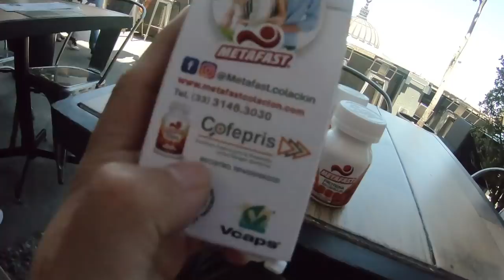Besando desconocidos para encontrar novio ft. Kenia Miranda | Damian Cervantes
Video estilo Badabun y una mezcla entre enamorándolos para encontrar el amor, en donde Kenia Miranda me ayuda a encontrar a mi novio ideal besando chavo y esto sucedió en la calle con desconocidos.